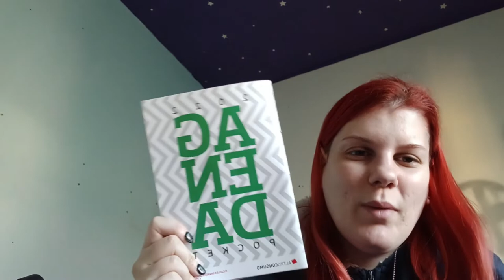COSA HO ACQUISTATO CON I SALDI (GENNAIO 2022) PARTE 1 - REDPRINCESS93 🔥✨